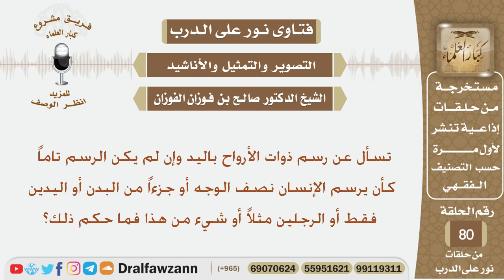ماحكم رسم ذوات الأرواح كرسم نصف الوجه أو نصف البدن أو اليدين فقط؟ الشيخ صالح بن فوزان الفوزان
نص السؤال:
تسأل عن رسم ذوات الأرواح باليد وإن لم يكن الرسم تاماً كأن يرسم الإنسان نصف الوجه أو جزءاً من البدن أو اليدين فقط أو الرجلين مثلاً أو شيء من هذا فما حكم ذلك؟

السيرة الذاتية :
للاشتراك في قناة الشيخ صالح الفوزان

رئيس الفريق
لمشروع كبار العلماء